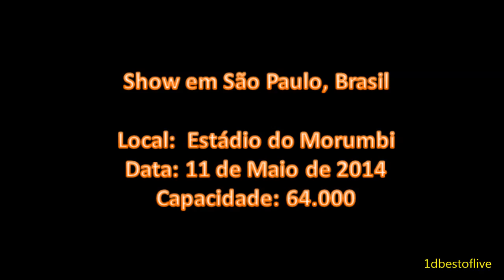One Direction em São Paulo 11/05/2014 - WWAT - Full Concert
One Direction no Brasil - São Paulo - 11/05/2014 - Show Completo - Full Concert

Os vídeos presentes nesse vídeo não são meus. Todos os créditos vão para seus respectivos donos e os links de onde eu peguei estão abaixo:

Me siga no twitter: @1dbestoflive